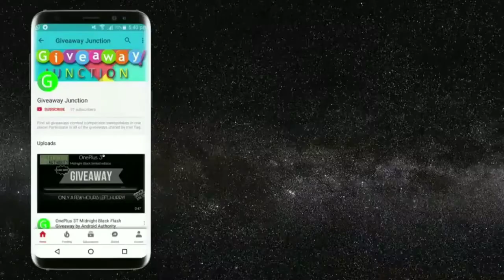Google Pixel 3 XL or Pixel 3 International Giveaway by Android Central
This Google Pixel 3 XL or Pixel 3 International giveaway is conducted by Android Central